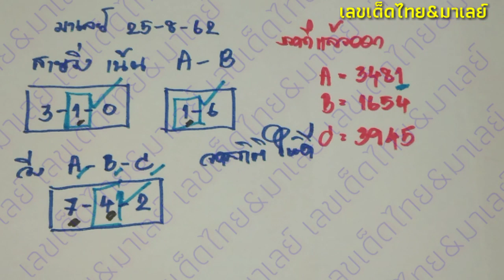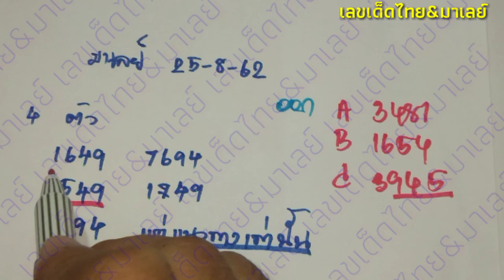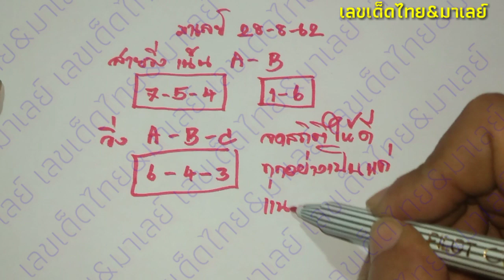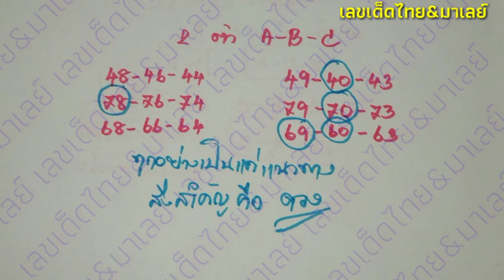หวยมาเลย์ 28/8/62